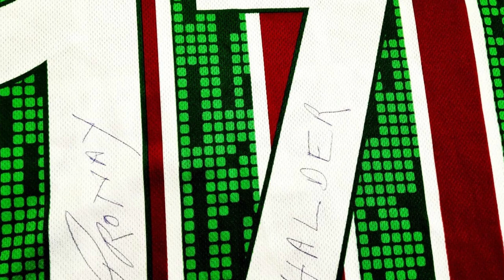CFL ফুটবলপ্রেমীদের কাছে ইমোশন, সুযোগ পেলে নিশ্চই খেলব | মুখোমুখি প্রণয় | পর্ব ১ | Reserve bench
আরও খেলার আপডেট পেতে এখনই জুড়ে যান আমাদের ইউটিউব চ্যানেলের সঙ্গে। ঝটপট Notification পেতে হবে..

CFL ফুটবলপ্রেমীদের কাছে ইমোশন, সুযোগ পেলে নিশ্চই খেলব | মুখোমুখি প্রণয় | পর্ব ১..

সবাই ভালো থাকুন, সুস্থ থাকুন এবং খেলার খবরে থাকুন। সাথে রাখুন